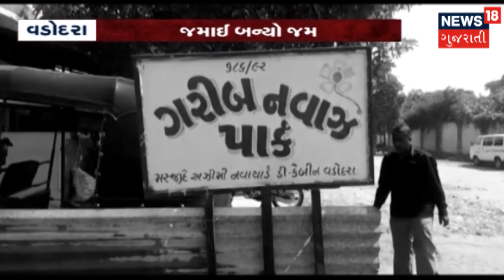પત્નીની હત્યા કરી પતિ ગાયબ | CRIME BRANCH | News18 Gujarati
વડોદરામાં પતિએ શંકા માં આવી પત્નીની હત્યા કરી ફરાર થયો